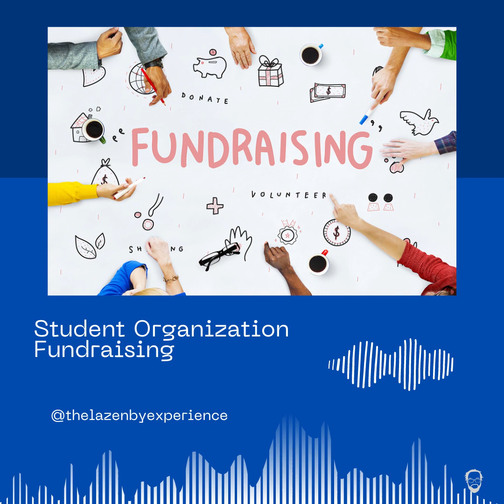S3: Episode 5 - Student Organization Fundraising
If you are in college and apart of a student organization, either as a leader or member, this is the episode for you. Fundraising for your student organization can be tricky sometimes and overwhelming. With this episode, I will give you 5 ideas you can use to help fundraise for your student organization and some tips to make sure they are successful.